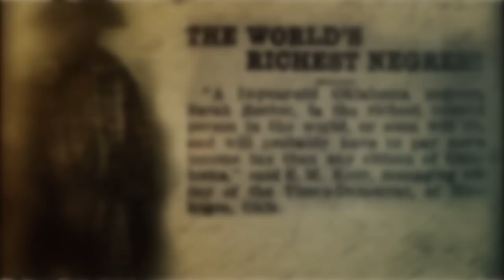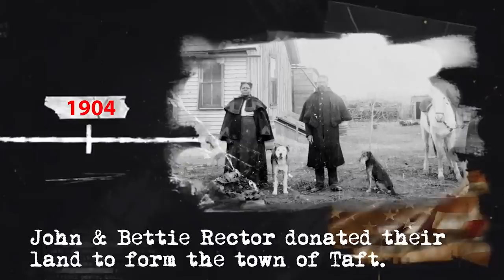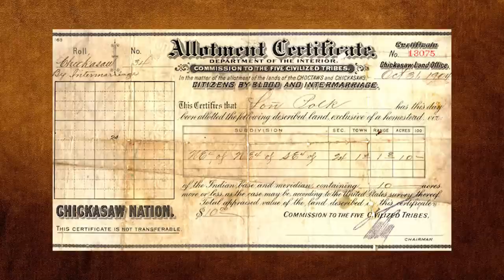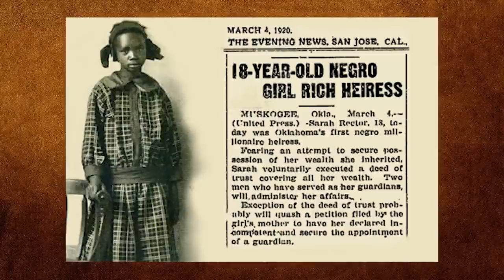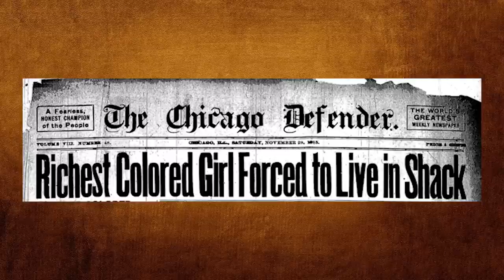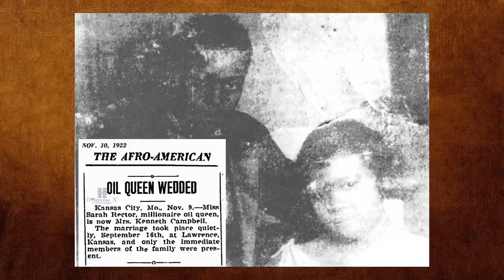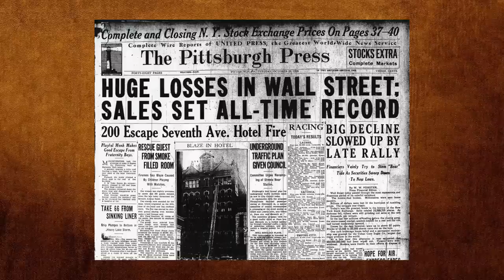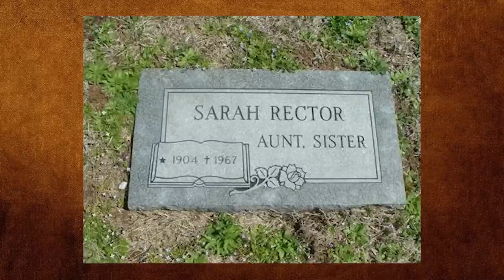“America’s Richest Black Girl” emerges from African American & American Indian Struggle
How the Richest Black Girl in America Emerged from the African American & American Indian Struggle in 1930s - The Story of Sarah Rector
Her ancestors were enslaved by the Creek Indians and her family lived in poverty.  But by the time she turned 18, Sarah Rector would be living an extravagant lifestyle with a net worth of $28 million in today’s currency.

And it all came by accident…who knew that the rocky, undesirable land given to her by the federal government would make her the richest Black girl in America.

00:00 - INTRO
00:35 - INDIAN REMOVAL ACT
01:57 - TRAIL OF TEARS
02:55 - MOLLIE SURVIVES TRAIL OF TEARS
03:33 - MOLLIE & BENJAMIN MCQUEEN MARRY & HAVE SON JOHN RECTOR
03:56 - TREATY FORCED INDIANS TO ABOLISH SLAVERY
04:17 - FREEDMAN EARN FULL CITIZENSHIP TO AMERICA & INDIAN TRIBE
04:45 - FEDERAL GOVT FURTHER DETRIBALIZE INDIANS
05:20 - FEDERAL GOVT IMPLEMENTS LAND ALLOTMENTS
05:49 - CREEK FREEDMAN FORMED TOWN OF TAFT, OK
06:43 - JOSEPH RECTOR & ROSE RECTOR MARRY & HAVE CHILDREN
07:12 - SARAH RECTOR IS BORN
07:33 - RECTOR CHILDREN RECEIVE 160 ACRE LAND ALLOTMENT
08:37 - JOSEPH RECTOR LEASED OUT SARAH'S LAND TO OIL DRILLER
08:55 - SARAH'S LAND STRUCK AN OIL POOL AT AGE 10
09:28 - SARAH'S STORY WAS SPREAD ACROSS AMERICA
10:10 - NAACP GOT INVOLVED TO PROTECT SARAH'S WEALTH
11:00 - RECTOR FAMILY MOVED TO KANSAS CITY
11:15 - SARAH'S NET WORTH IS ESTIMATED AT $28 MILLION
11:55 - SARAH RECTOR MARRIED KENNETH CAMPBELL
12:18 - THE COUPLE HAD 3 CHILDREN
12:23 - SARAH AND HUSBAND DIVORCED
12:30 - STOCK MARKET CRASHED
12:45 - SARAH CUT BACK ON LAVISH LIFESTYLE
13:00 - SARAH MARRIED SECOND HUSBAND
13:16 - SARAH PASSES AWAY
13:33 - LEGACY OF SARAH RECTOR